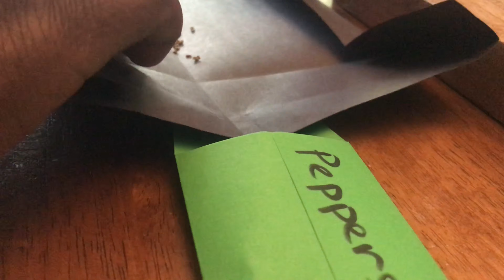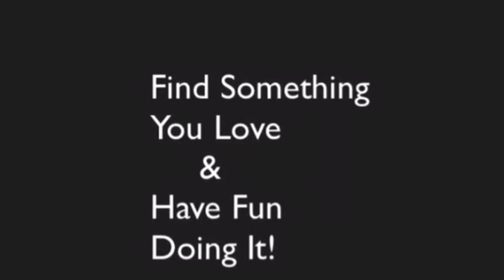A Day in My Life|Saturday#DIML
In this video, I show a small glimpse of my most recent Saturday. This was a fun day for me. Well the seeing my friends and shopping part was...not so much the workout.LOL It's been a while. Very sore muscles the next day. Ugh!

Facebook: The Everyday Life of an OCDish Chick

"Find Something You Love and Have Fun Doing It"